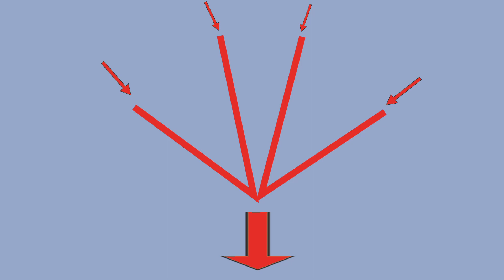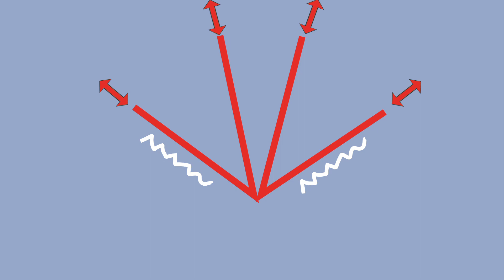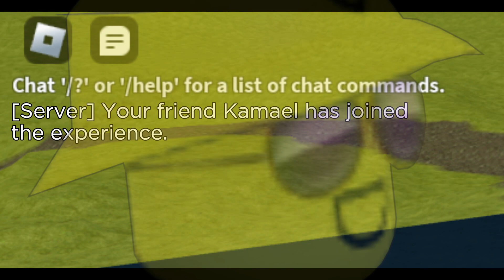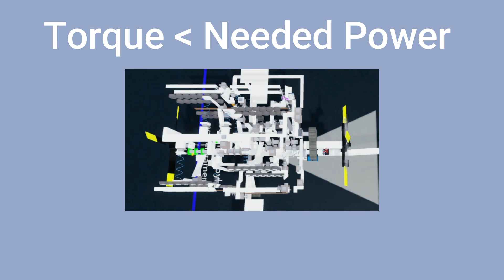How I Made the FIRST Piston Engine Powered Plane (no heliums) | PC-Showcase pt4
Vlad once got this idea before in the past around 2022. He once also made a Boxer piston engine plane. The plane did perform well in heliums and it could fly quite fast and quite controllable as well. However the idea is forgotten until a few days ago when I tried to make a W engine just to test the unique crankshaft. But who expected that engine to be efficient enough to powering a whole plane by itself! Once again Credit to Vlad Kamael that gets the Plane Piston Engine idea in the first place.
Watch the second part here: (no video yet)